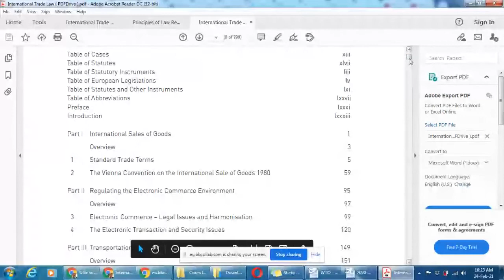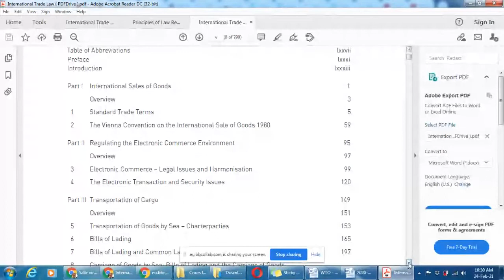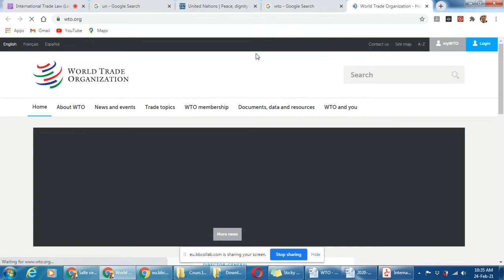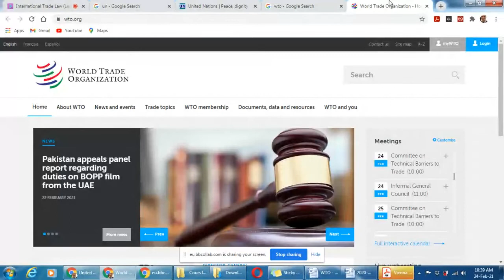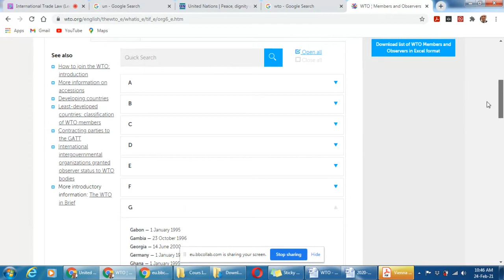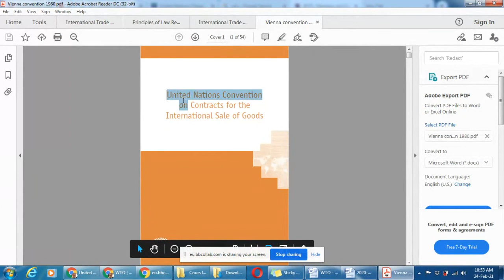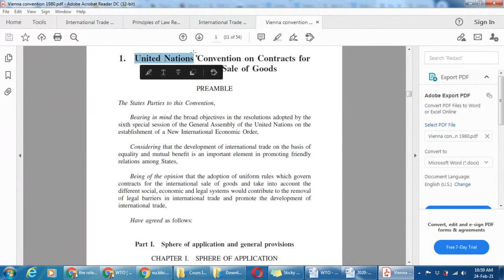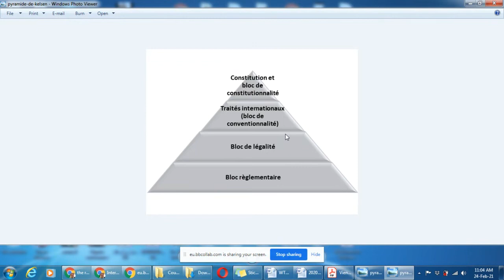International_Trade_Law - Lecture 1/2- PSB PARIS SCHOOL OF BUSINESS- Dr. Claude Mcheik 24/02/2021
International_Trade_Law - Lecture 1/2
Topic Introduction to International Trade Law
MSIM Students
PSB PARIS_SCHOOL_OF_BUSINESS-  24/02/2021
Dr. Claude Mcheik